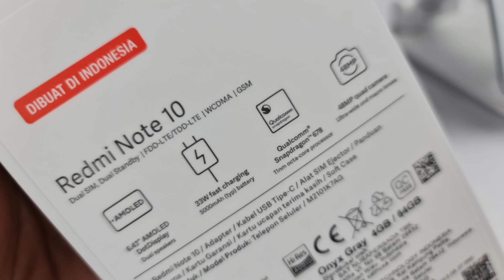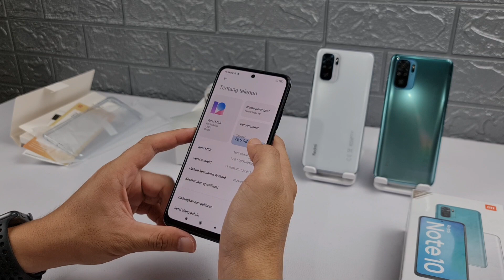Xiaomi Redmi Note 10 Super Amoled Garansi Resmi Indonesia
Pada Video Ini Unboxing Hp Redmi Note 10

Spek Note 10:
• Layar 6.43inc Super Amoled
   infinity O-display (1080 x 2400)
• Dimensi:  (160.5  x 74.5 x 8.3mm)
   Berat 179gr
• Ram 4gb / 6gb
• Internal Memory 64gb / 128gb
• 4 Kamera
  (48mp+8mp+2mp+2mp)
• Baterai 5000mAh + 33w Fast
   Charging ,Type C
• Shimmer Blue ,Lake
   Green,Pebvle White

       iwen_hartanto